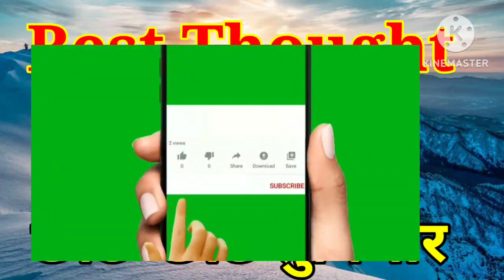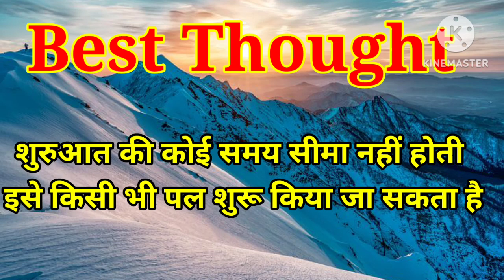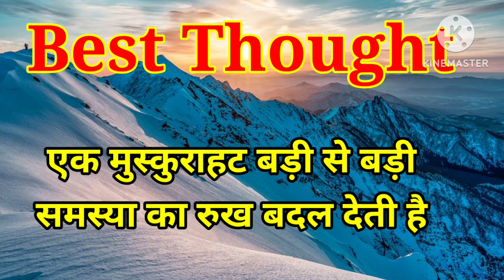एक लाइन वाले सुविचार||school ke liye suvichar ||आज का सुविचार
एक लाइन वाले सुविचार||school ke liye suvichar ||आज का सुविचार ||anmolsuvicharTop 10 best thought

assembly morning
assembly motivation
suvichar hindi

thoughts today
suvichar today
today thought
morning thought

स्कूल सुविचार
मंच संचालन शायरी
15अगस्त अनमोल सुविचार
15अगस्त पर शायरी
26जनवरी पर अनमोल सुविचार
26 जनवरी पड़ शायरी
सुविचार
अनमोल सुविचार
अनमोल वचन
प्रेरणादायक सिख
best thought
suvichar today
karishma concept
suvichar
anoml suvichar
motiavational shayari
motivational quotes
15august anoml suvichar
15august anmol shayari
26january anmol suvichar
26januray anmol shayri
26january true line for students
26january motiavational thought